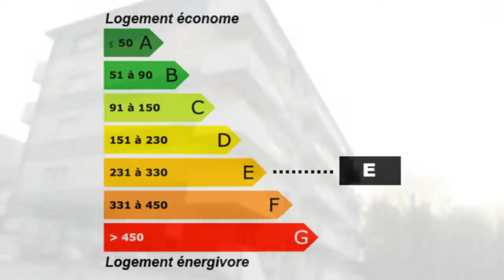Arras Studio balcon vendu loué Appartement Studio Surface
Pour plus de détails sur ce bien ___________________________________________________________________________________________Agence_CJB_ Immobilier France Achat / Vente Appartement Studio Arras Libre en septembre 2012 Balcon loué Appartement Studio Surface habitable 25m² - Cuisine Salle de séjour Salle de bain la superficie des terres 4m² - DPE 278 - Emissions de GES 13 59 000,00 € Appartement Pas-de-Calais Nord-Pas-de-Calais 62000

Studio avec balcon comprenant:
entrée, séjour cuisine, sdb, wc séparé, balcon
actuellement loué 327 € 40 plus 27 euros de charges
pourra etre libre au 21 Septembre 2012 . Retrouvez nous sur facebook Retrouvez nous sur twitter